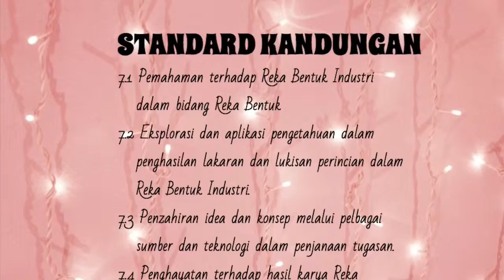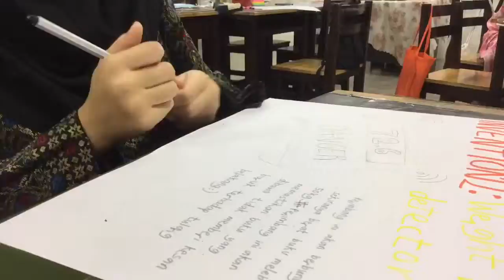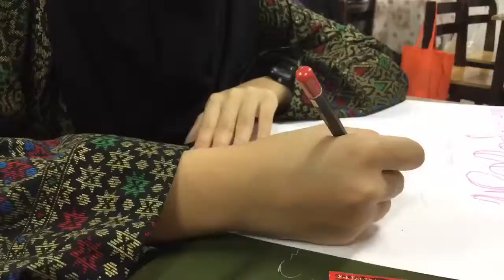Sarah Irdina Suhairul 2E(Reka Bentuk Industri)